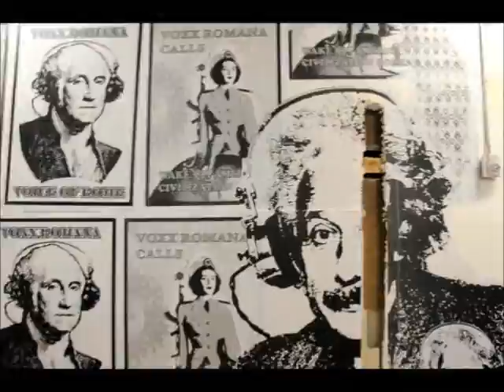The Wallz Gallery Opening 7/28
Here is some footage from the opening show for The Wallz Gallery. a really cool spot w/ a lot of potential to positively change the Portland art scene.